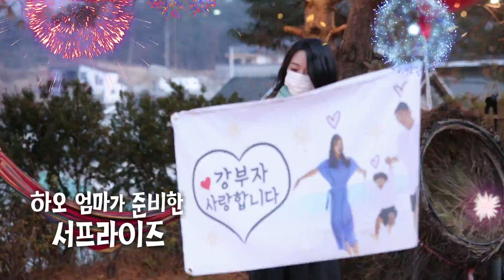슈퍼맨이 돌아왔다 362회 티저 - 강부자네 [The Return of Superman] | KBS 방송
슈퍼맨이 돌아왔다 362회 티저 - 강부자네